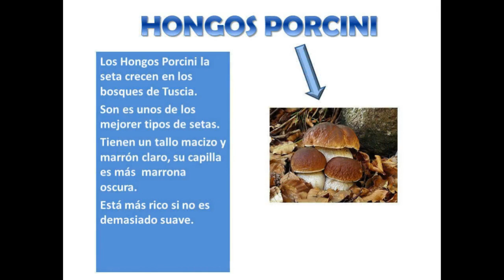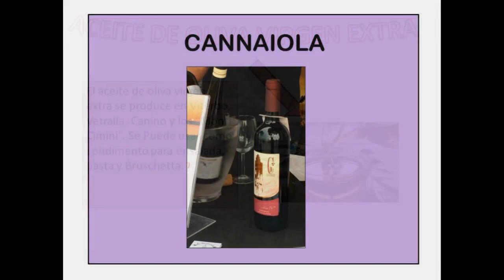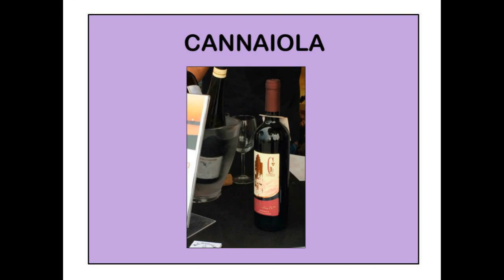Producciones de alimentos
Productos tipicos de Tuscia y su utilización en cocina.